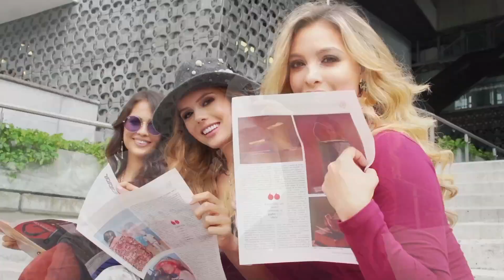DAILY COLOMBIA MODEL love+ VOL14